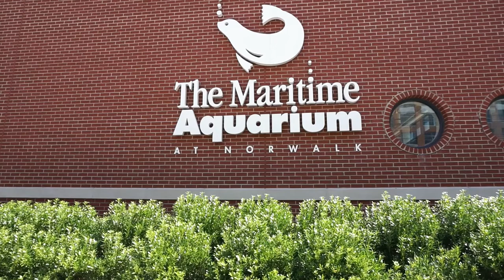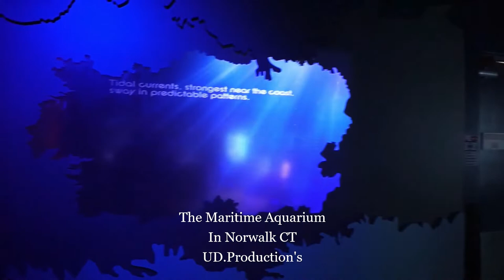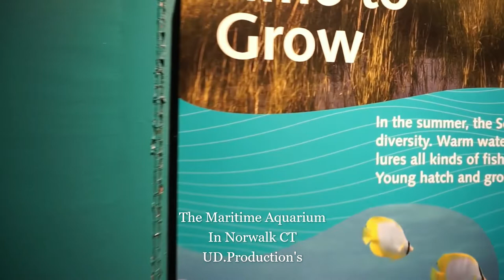The Maritime Aquarium in Norwalk CT .. The place to see in Norwalk CT UD. Production's